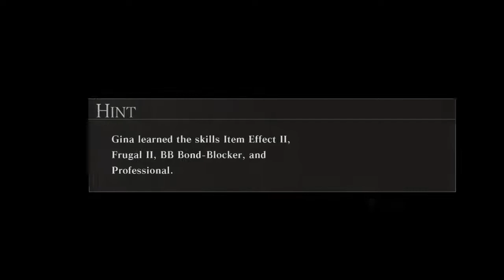GOD EATER 2 Rage Burst Part 47 "Helping Karel and Gina"